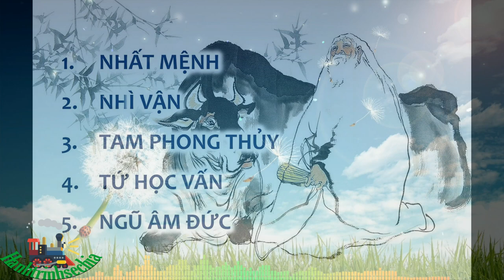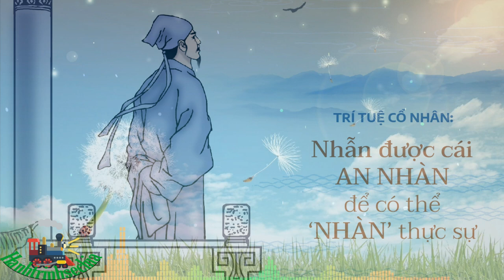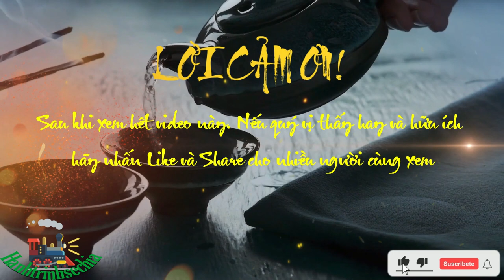Lược Sử Đạo Gia Đạo Giáo Hướng Đến Cuộc Sống Khang Kiện Và Trường Thọ!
Lược Sử Đạo Gia Đạo Giáo Hướng Đến Cuộc Sống Khang Kiện Và Trường Thọ!Lược Sử Đạo Gia Đạo Giáo Hướng Đến Cuộc Sống Khang Kiện Và Trường Thọ.
đạo pháp phải được ứng dụng trong thực tiễn cuộc sống, chỉ khi đó giá trị của nó mới đạt đến mức "ngôn hành vô thuyết".
- p. chang.
hệ thống triết thuyết của đại gia nguyên thủy, được bổ sung bởi tư tưởng của các huyển học gia đời sau, đã góp phần hình thành nên cơ sở lý luận cho một loại hình tôn giáo hướng đến sự hoàn thiện về mặt thể xác cũng như về mặt tâm linh. đó là đạo giáo. thực ra, đạo giáo là loại hình tôn giáo rất phức tạp, bao gồm nhiều chi phái với vô số bí thuật, tín điều, nghi thức, cúng bái, vân vân..., một khối lượng lớn "tri thức" hỗn tạp chưa bao giờ được kết hợp lại thành một hệ thống nguyên lý có kết cấu chặt chẽ. bị tha hóa bởi các thuật phù thủy, tệ mê tín dị đoan và nạn thần quyền, đạo giáo vẫn tồn tại suốt hơn 2.000 năm trong lịch sử nhân loại, có ảnh hưởng sâu sắc đối với đời sống tâm linh của người á đông, đặc biệt là ở các vùng nông thôn.